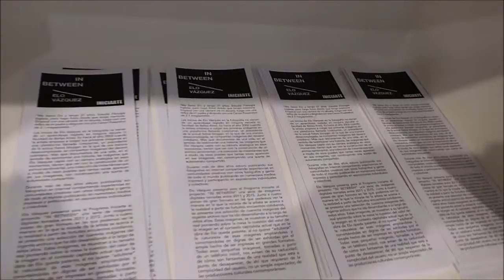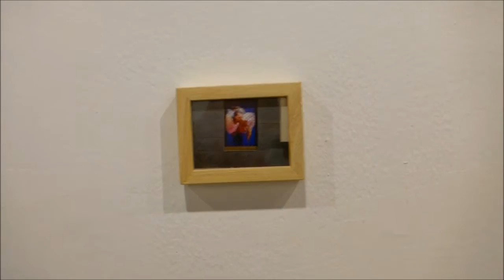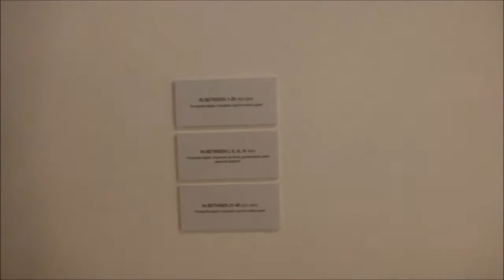In Between de Elo Vázquez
Video-visita rápida a la exposición de Elo Vázquez "In Between". Sala Santa Inés. Espacio Iniciarte. Sevilla. De mayo a Julio de 2015.